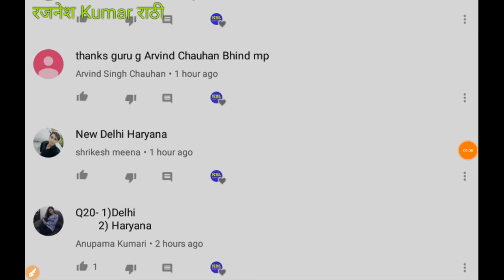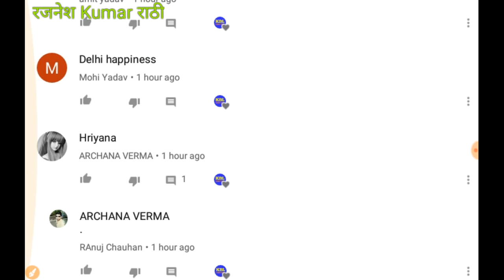February Current Affairs//विज्ञान के टॉप 14 वन लाइनर करंट अफेयर्स Railway ALP, D Group,UP POLICE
Science and Technology current affairs in hindi of February for Railway

Railway assistant loco pilot  march current affairs for  Banking current affairs for U P Police current affairs for DP MTS march one liner updates current affairs for RAS   IAS  for UPSC DSSSB current affairs in Hindi